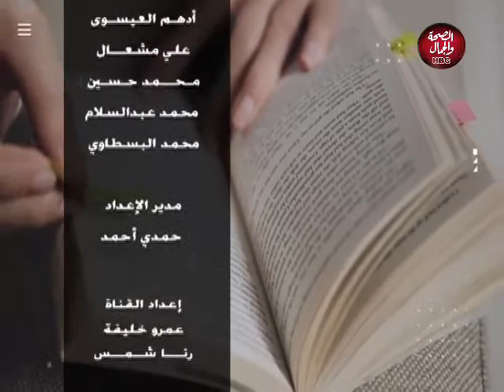كل جديد | علاج السحر بالرقية الشرعية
تقديم : سوما علي

قناة_الصحة_والجمال# برامجنا